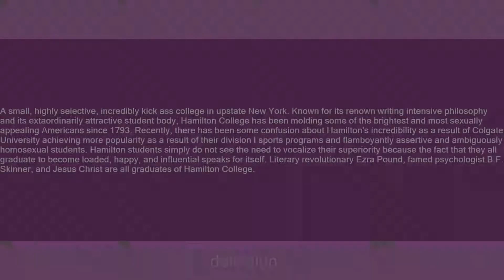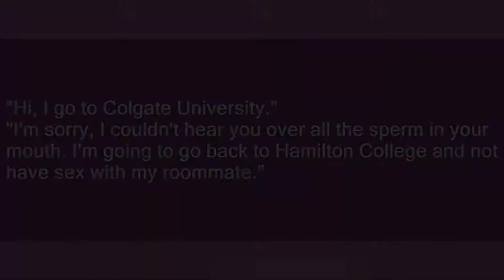Hamilton College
Slang flashcards: